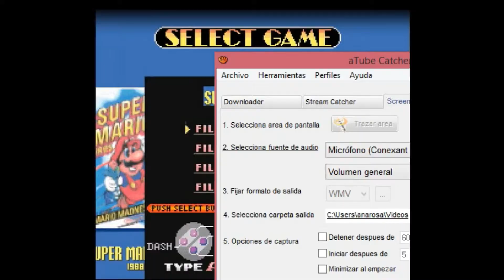Super Mario Bros 3 World 1 Grass Land Parte (1/8)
Bienvenidos a nueva serie que sera super mario bros 3 al 100% empezamos con el mundo 1 grass land donde derrotaremos a larry koopa para vencer a bowser en el futuro